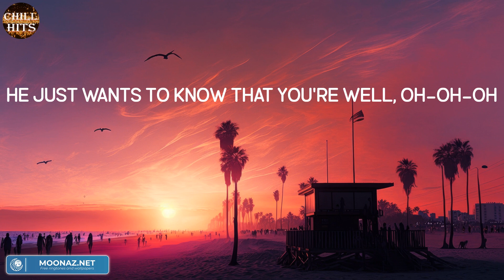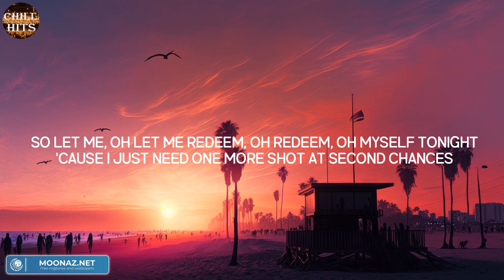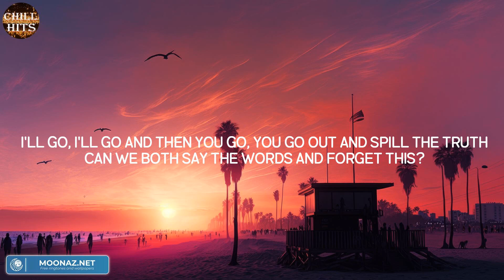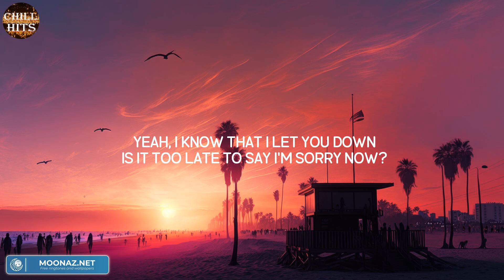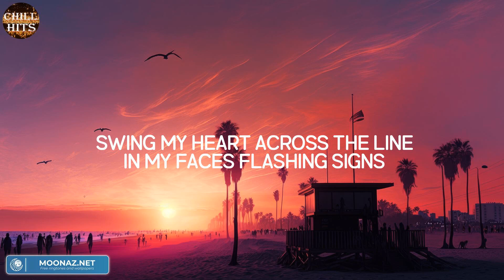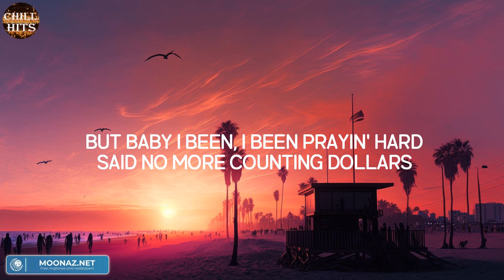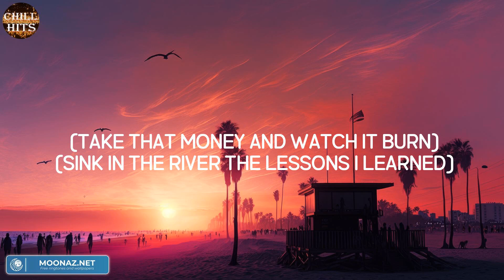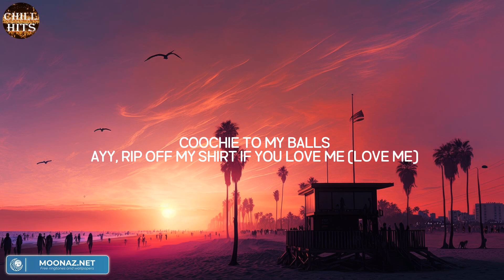As It Was (Mix Lyric) - Harry Styles | Justin Bieber, OneRepublic